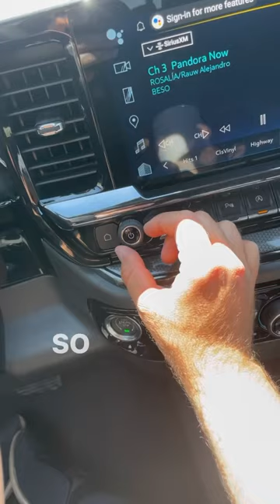Chevy's Insane Steering Wheel Controls!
Today I show the radio controls on a 2023 Chevy Silverado!